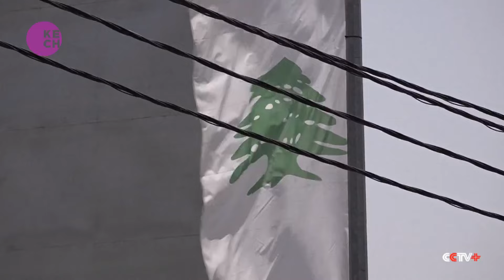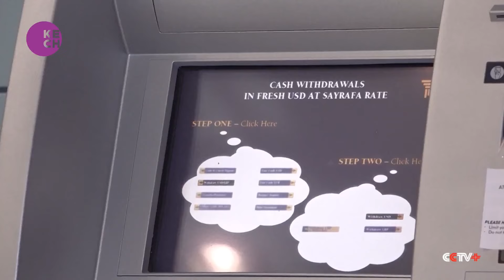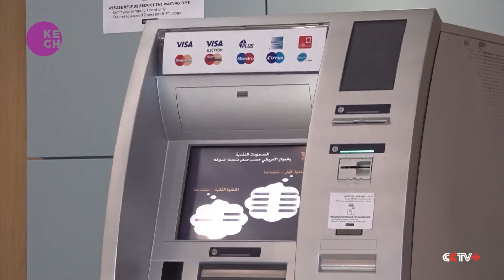Wheat shortage forces Lebanese bakers to black markets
Karam Hassan Deeb has owned his bakery in south Lebanon for over ten years but nowadays an acute wheat shortage has forced him to buy flour on the black market so as to stay in business. Lebanon formerly purchased 90% of its wheat from Ukraine and with the shortage, bakers say the contributing factor to the rise in the black market popularity. The war has forced importers to find different and often times more expensive suppliers.